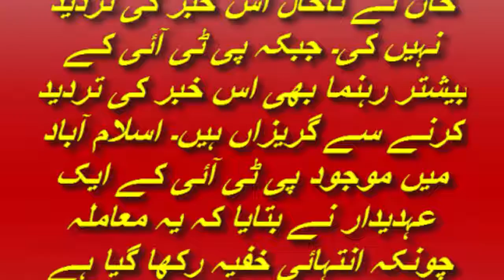Bushra Manika Imran Khan Wedding | Why Bushra Manika Marriage with Imran Khan Pinky Anti News 2018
Bushra Manika and Imran Khan new news
Bushra Manika Wedding with Imran Khan Pinki Anti New News
Jamima Khan Tweet About Imran Khan Marriage |Imran Khan 3rd Marriage With Monika Bushra 2018